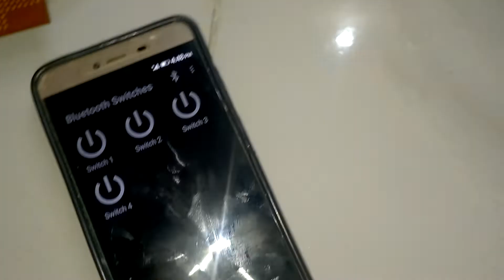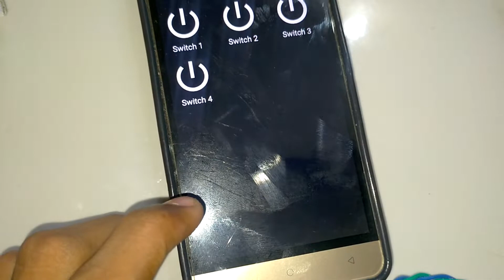अपने मोबाईल से घर के लाईट ON OFF किजिये